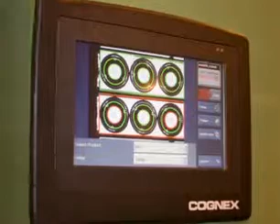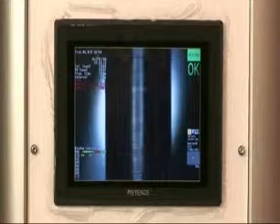EBS Automation Presentation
EBS automation special purpose machines, automation systems and leak testing machines